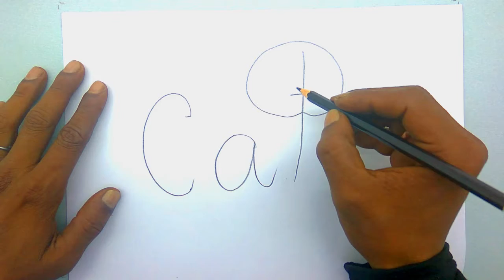How to turn Words Cat Into a Cute Cartoon Cat. 🔴 Very Easy | learning step by step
How to turn Words Cat Into a Cartoon Cat. 🔴 Very Easy!  learning step by step.
How to Draw a Cat from the Word CAT.
How to Draw CAT From Letter c a t | Cool Drawing.
How to Turn Words Cat into a Cartoon.